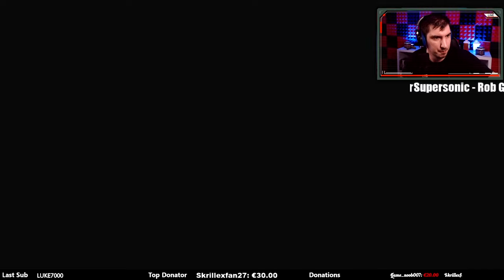Live Nuklear? Warum SBMM in Call Of Duty nichts zu suchen hat - Wir sind besser als SBMM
Black Ops Cold War SBMM vs Leidenschaft - Wir sind besser als SBMM - Stream Highlights.
Kurzer Ausschnitt aus dem Twitch Livestream!

📷 Mein Social-Media:
📽 Meine Kamera:
►Mein Aufnahmegerät:
►Turtle Beach Headset:
►Mein Mikrofon:
►Meine Beleuchtung: